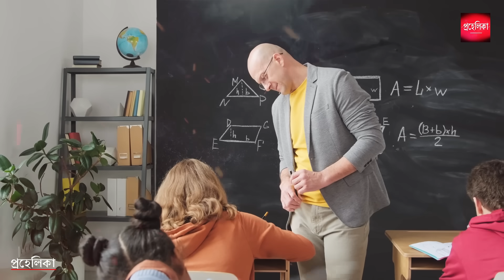যে কথাগুলো জানলে আপনি অবাক হবেন | 10 Amazing Psychological Facts That Will Blow Your Mind! | EP-27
10 Most Amazing Psychology Facts & Tricks 10 Most Useful Psychological Facts ১০টি মজাদার সাইকোলজি ফ্যাক্ট | Human Nature | 10 Amazing Psychological Facts (Episode:26)I have shared 10 Untold Psychological Tricks that actually work, Amazing Psychological Facts EP-24 | ১০টি মজাদার সাইকোলজি ফ্যাক্ট in this video. interesting facts will blow your mind. psychological facts in bengali, interesting psychological facts are included in this video, these psychological facts in bengali will amaze you for sure. i am sure these amazing and psychological facts in bengali will surprise you for sure.
Have you ever had to use psychological tricks to get what you want? There are a lot of psychological tricks and neuro-linguistic programming tips and there are millions of books and articles written about them.
Psychology is a science with certain laws one cannot ignore. Modern marketing specialists, entrepreneurs, and even swindlers realize that. Bright Side offers a few psychological tricks you can use in everyday life to make it much easier and more exciting for you to reach your goals.

TIMESTAMPS:
00:00 Fact No.12
00:07 Fact No.11
00:14
00:24 Fact No.10
00:48 Fact No.9
01:09 Fact No.8
01:30 Fact No.7
02:06 Fact No.6
02:37 Fact No.5
03:27 Fact No.4
04:17 Fact No.3
05:01 Fact No.2
05:43 Fact No.1
06:10

Queries Solved:
psychological test,
human psychology facts,
best psychology facts,
psychological facts bangla,
psychological love facts,
top facts about human psychology,
মনোবিজ্ঞানের অবাক করা কিছু কথা,
মাথা নষ্ট করা সাইকোলজি,
psychological tricks,